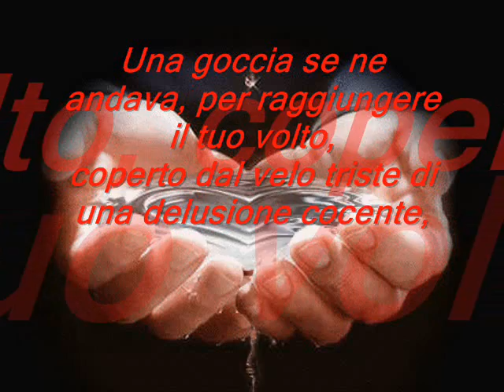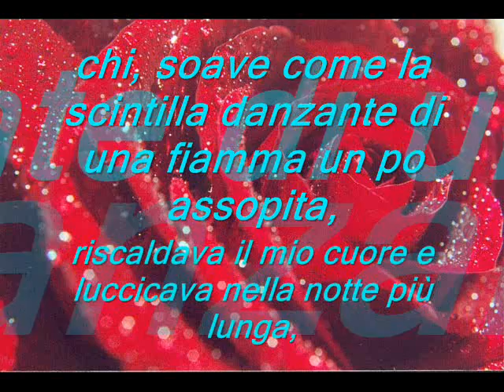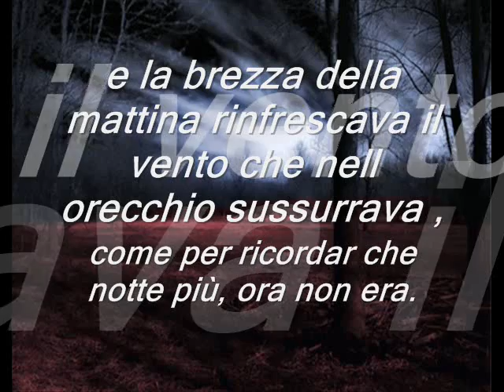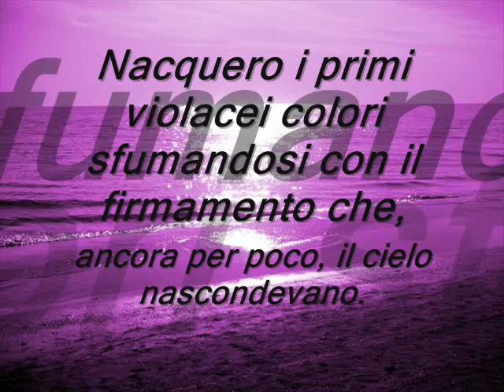LE CORDE DEL CUORE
Poesia di Maurizio D'Anna sulle note di Madonna-Paradise (Not For Me).
Quando le corde del cuore erano pizzicate dalle dita della sorte ,
la melodia echeggiava nell' infinito teatro universale.
Una goccia se ne andava, per raggiungere il tuo volto,
coperto dal velo triste di una delusione cocente,
che cupo rendeva il riflesso del tuo pensiero, colto all' improvviso dalla irrazionalità emotiva,
scombussolando il tuo intimo orgoglio che interpellato dalla voglia di reagire,
niente riusciva a dare, se non una nuova lacrima che di nuovo si ripeteva.
Chi, come l' acqua di sorgente sgorgava accarezzando le rocce muschiate più antiche,
cristallina come il vento e trasparente come il pensiero,
chi si infrangeva sul mio volto goccia dopo goccia ed entrava nella pelle,
soffice come la neve,
ma fresca come un fiore bagnato dalla rugiada del primo mattino profumato d' inverno,
chi, soave come la scintilla danzante di una fiamma un po assopita,
riscaldava il mio cuore e luccicava nella notte più lunga, dopo tanto tempo
in attesa del disgelo imminente che opprimeva questa vita ?
Eri tu.
Da quale sonno s 'era destata l' impazienza del mio ardore che protraeva senza alcun indugio verso il baratro più irto e scosceso,
da che mai prima avrei osato immaginare, neppure nel più oscuro incubo, cotanta incertezza dell' esser amato ?
E al calar della colma luna, mentre l' alba sopraggiungeva,
al mondo intero i cinguettii suanavan la sveglia,
e la brezza della mattina rinfrescava il vento che nell orecchio sussurrava ,
come per ricordar che notte più, ora non era.
Nacquero i primi violacei colori sfumandosi con il firmamento che,
ancora per poco, il cielo nascondevano.
Tante Grazie Signore Mio Dio,
perchè ciò, era solo mio.
Ciao Pasticcino.